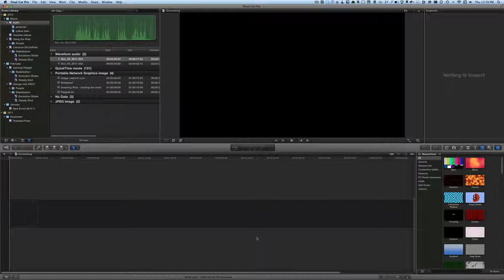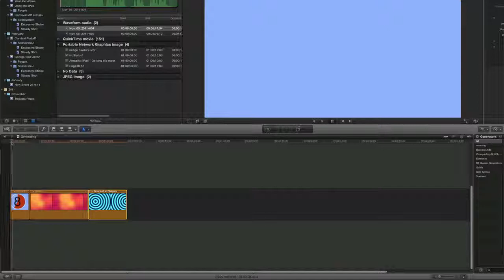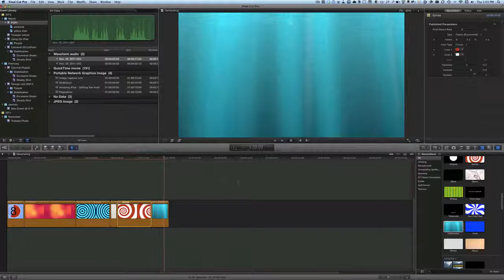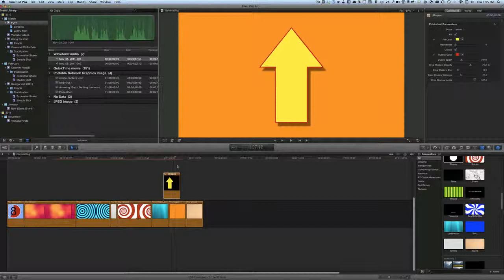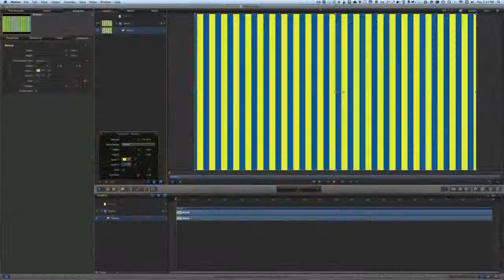Generators in FCPX and Motion 5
I kind of wondered what generators were in FInal CUt Pro and it is kind of that they are shapes, video clips, placeholders and some of them are still and some of them move. You can use them as backgrounds for other parts of your video, such as using the one that is like you are looking at a sort of under water type of scene or even the flat colours. You can put titles over them or composite the generator to get other effects happening.

There is a generator to put a time code on the screen, and another that does a countdown at the start of the video, bot of these more likely to be used by professionals in the movie video world.

There here are clips that are textures to be used in various artistic ways. On top of that you might use a generator as a place holder for a video clip that has not yet been shot. Use it to fill in a space and let you know how it might work with the real shot in there later.

I was able to get animations happening with the key framing of published parameters of generators like the concentric circles and the stripes. I did try to do the animation in Motion 5 but then when I used it in FCPX it just stayed still doing nothing. I must have missed a step along the way or something. I will get to the bottom of the problem.